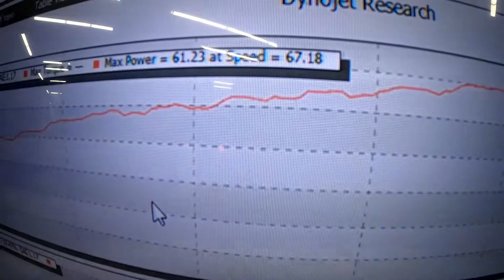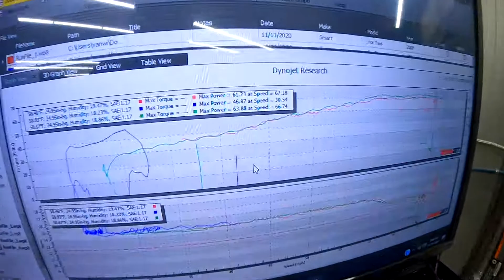How much power does a leaf blower add to a smart car?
So we take a newly acquired smart car and put it through its paces which includes a cordless leafblower induction system modification.

Want more race car? Performance automotive is our jam!